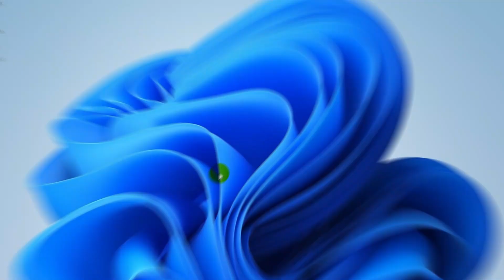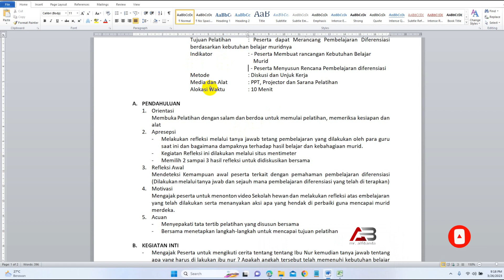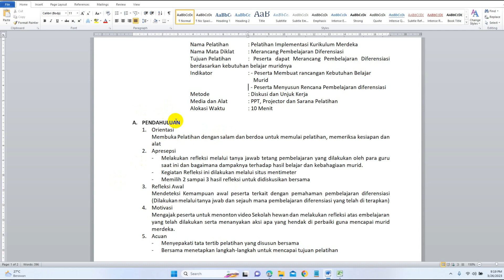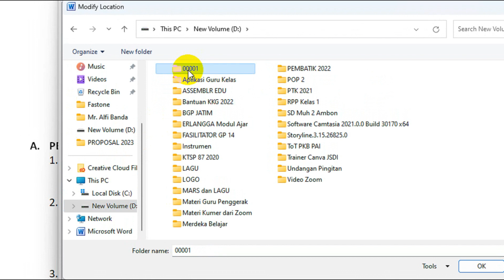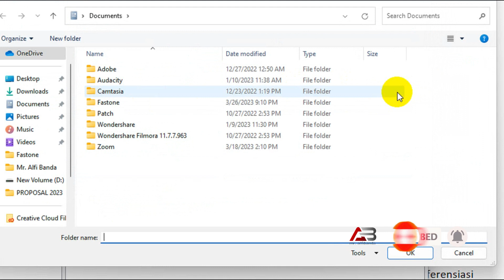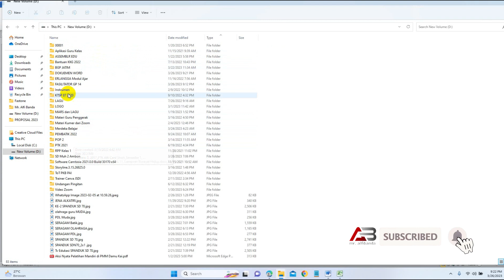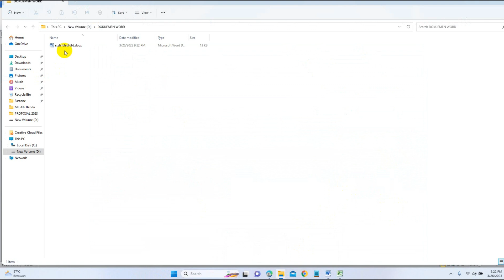Cara seting Penyimpanan File Microsoft Word Agar aman | Auto Save Microsoft Word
Video Tutorial Cara seting Penyimpanan File Microsoft Agar aman | Auto Save Microsoft Word.